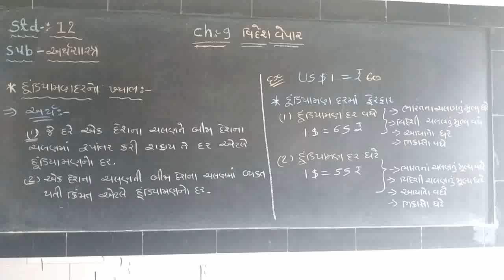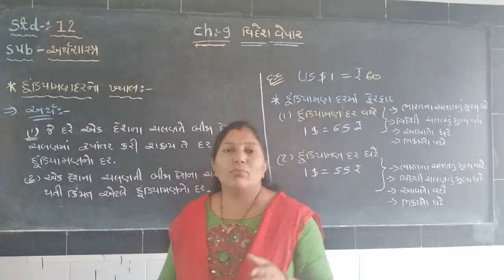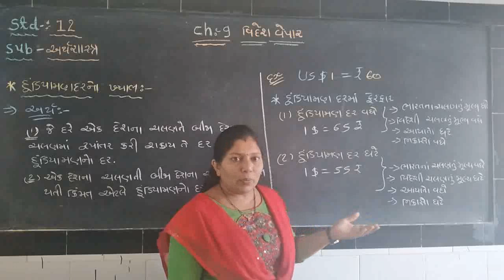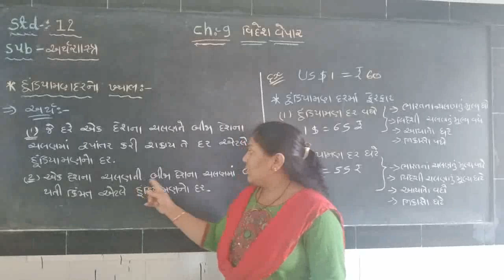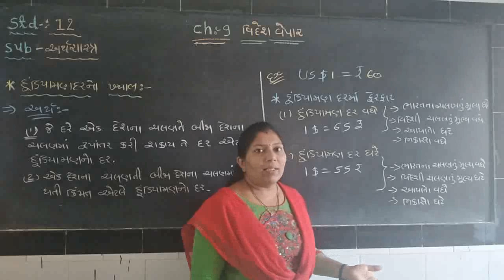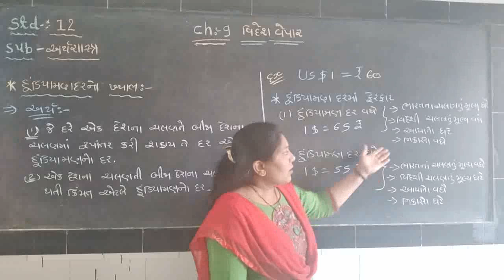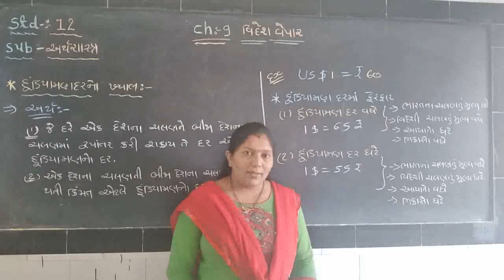Economics/Std.12/Ch.9/part-4/Ramani Varsha madam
Ch.9 હૂંડિયામણ દર નો ખ્યાલ